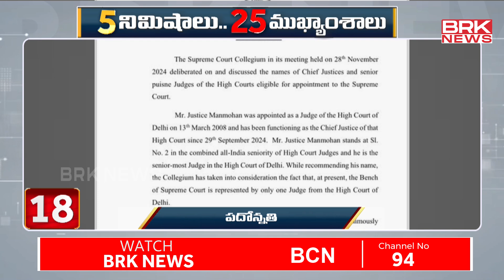5 Minutes 25 Headlines | 29-11-2024 || BRK News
5 Minutes 25 Headlines | 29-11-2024 || BRK News